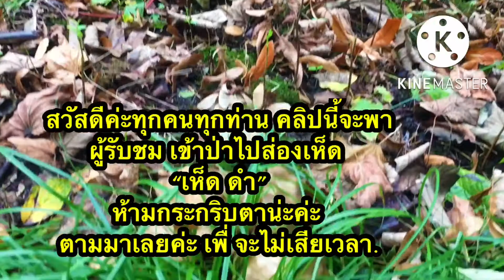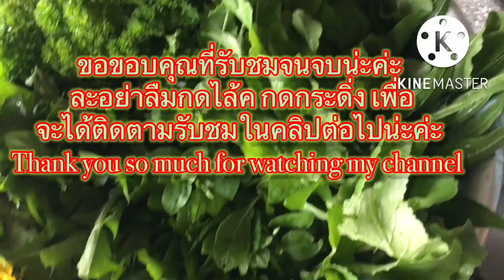ชวนเพือนชม ส่องเห็ดดำ เข้าป่ารอบ2 เยอะมาก สุดท้ายตัดสินใจเอาถุงเดียว